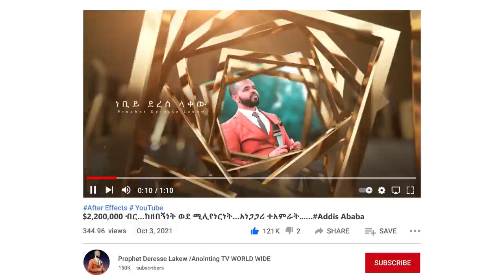እናቴ ናፈቅሽኝ... …ከሴተኛ አዳሪነት አመለጥኩ...||MAN OF GOD PROPHET DERESSE LAKEW